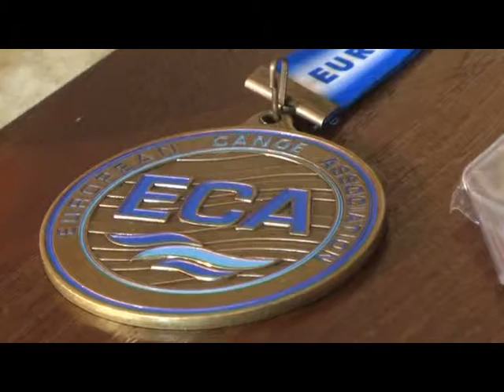Гра Всього Життя (Інна Грищун) 07.10